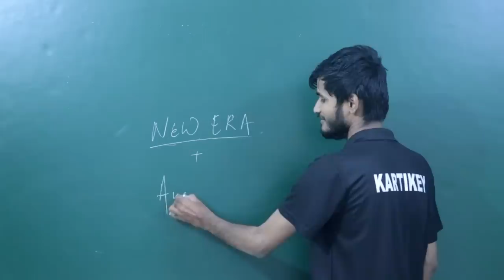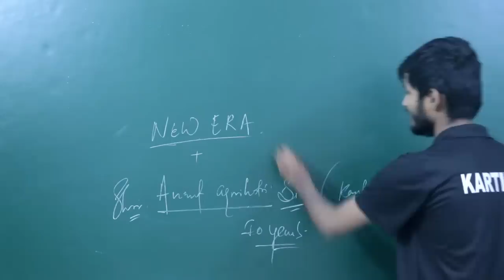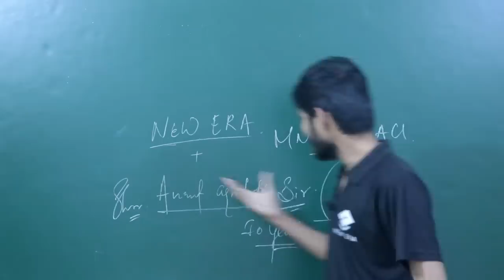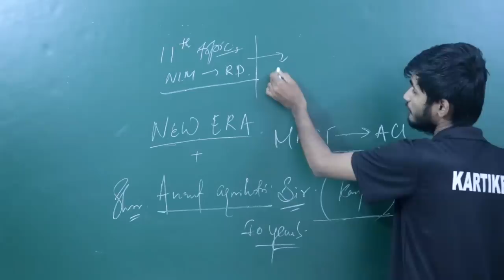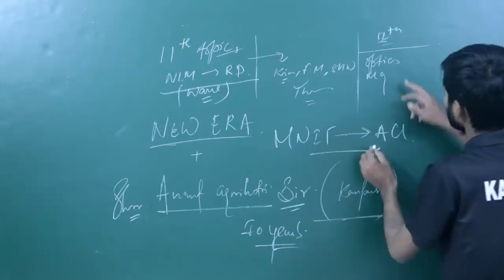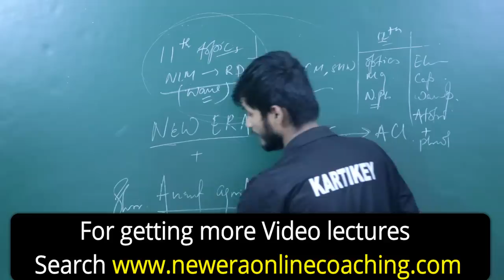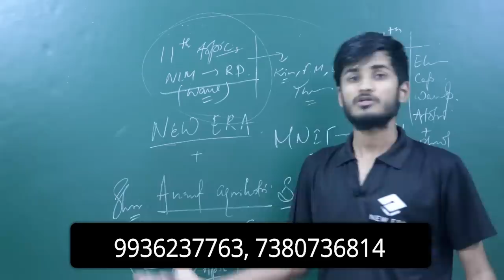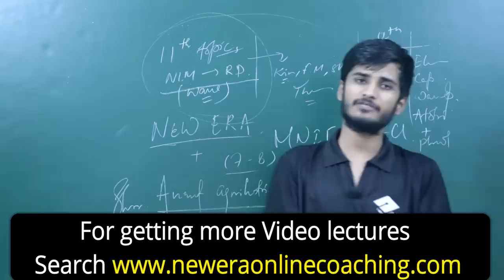Very Big Surprise | Good News for All My Students